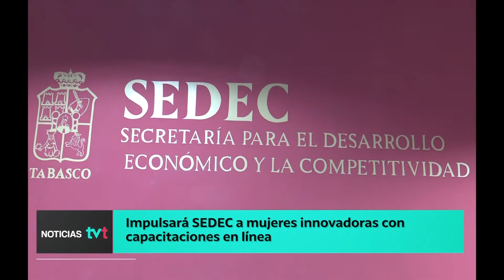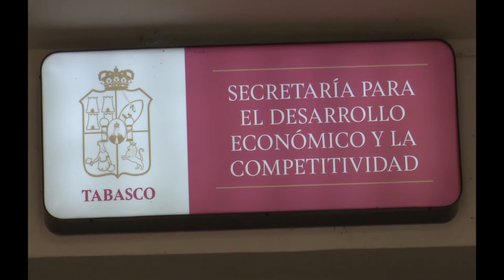Impulsará SEDEC a mujeres innovadoras con capacitaciones en línea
Para impulsar a emprendedoras tabasqueñas, la SEDEC impartirá de manera virtual durante la contingencia sanitaria, los talleres de capacitación “Diagnóstico Empresarial" y "Plan de Continuidad de Negocios” NoticiasTVT